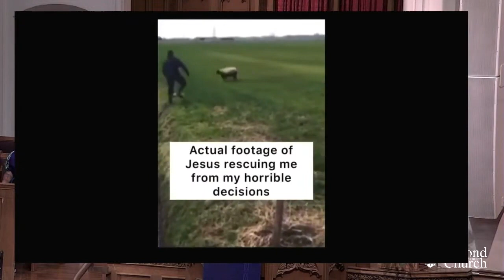Taking the Next Step In Our Peacemaking Journeys, Rev. Dr. Jared Witt